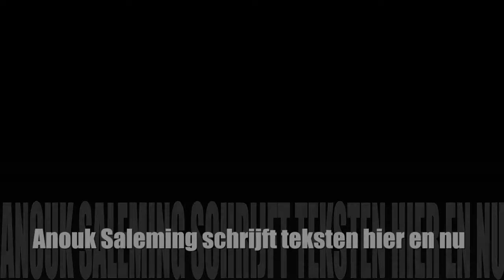CASPER COENEGRACHT - solo Emotie Maskers - Huis van Puck april 2018 - WalkingFaces.nl